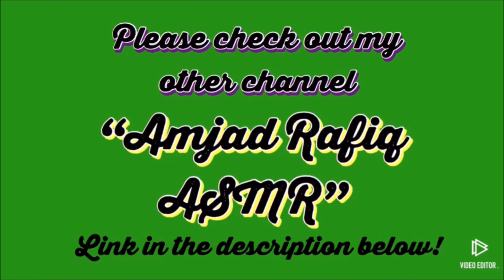My Top 5 Body Mists and Reviewing a Primark Version of Chanel Chance